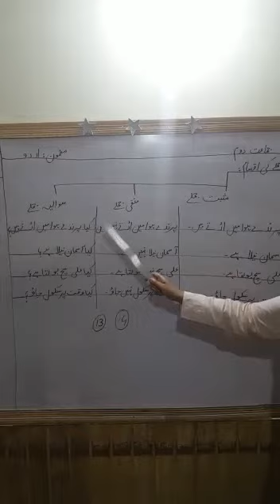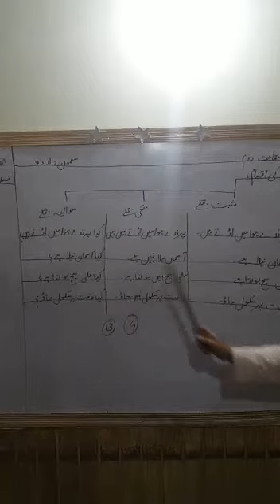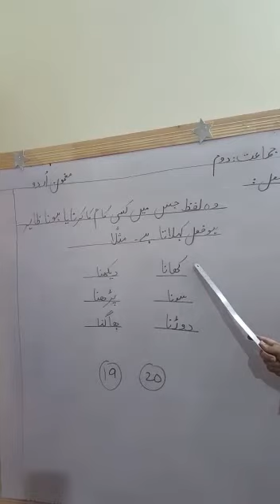Grade 2 urdu (187) lecture 4